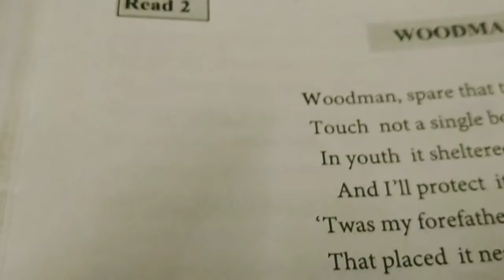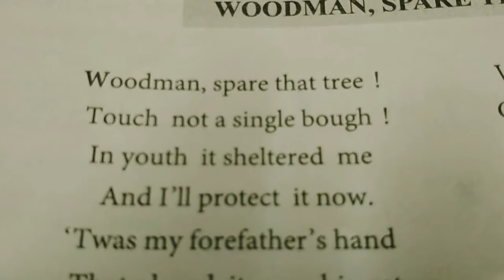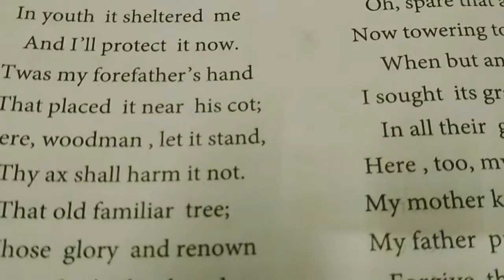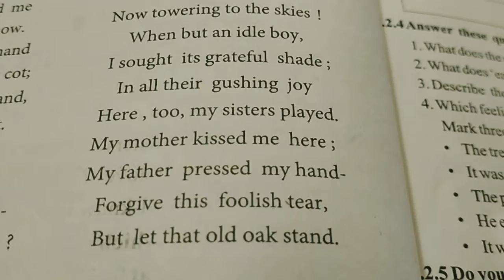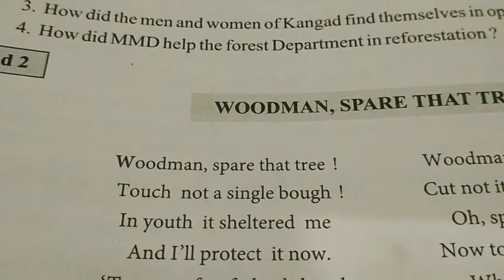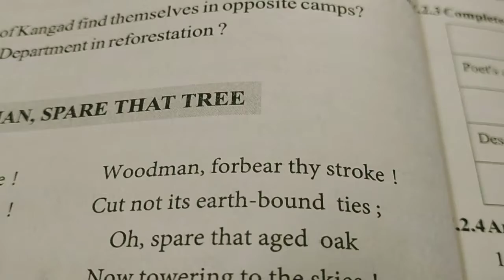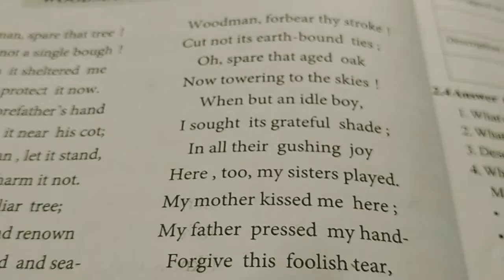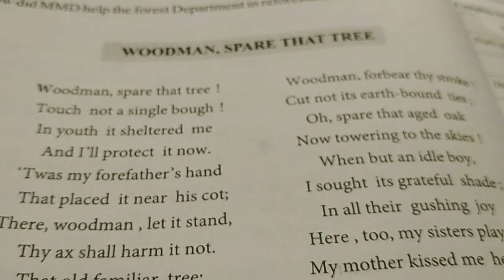Std-11 Unit-3 Read -2